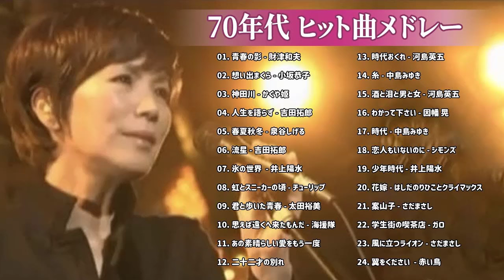心に残る懐かしい邦楽曲集 🍀 50歳以上の人々に最高の日本の懐かしい音楽 🍀 邦楽 10,000,000回を超えた再生回数 ランキング 名曲 メドレー 15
心に残る懐かしい邦楽曲集 🍀 50歳以上の人々に最高の日本の懐かしい音楽 🍀 邦楽 10,000,000回を超えた再生回数 ランキング 名曲 メドレー